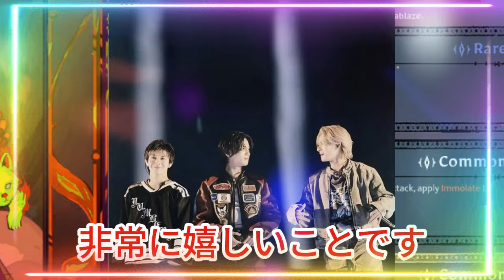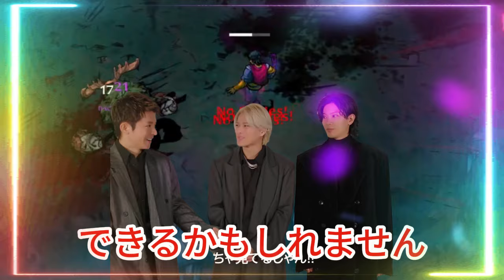【平野紫耀】Number_iの音楽は、多くの人々にとって単なる娯楽を超えた存在であり、彼らの人生に深い影響を与えています。